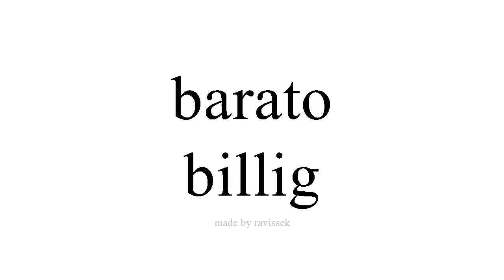Spanisch lernen billig